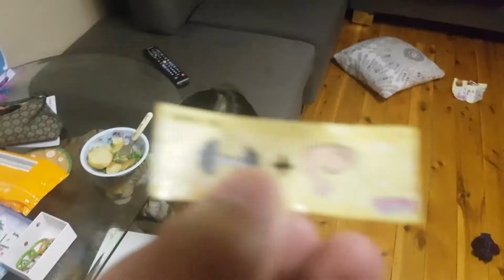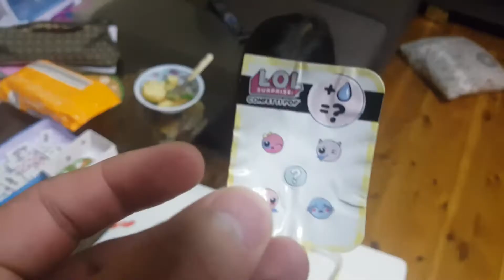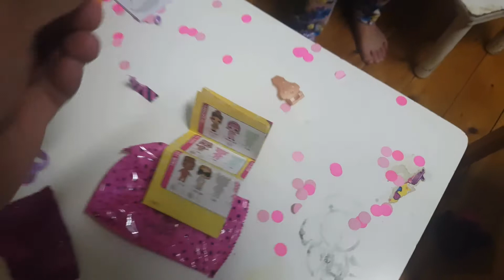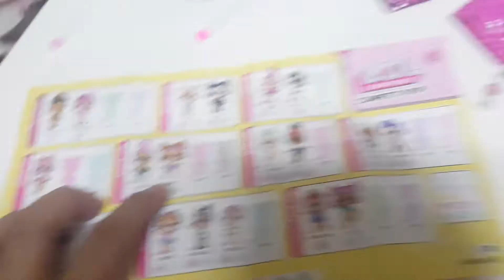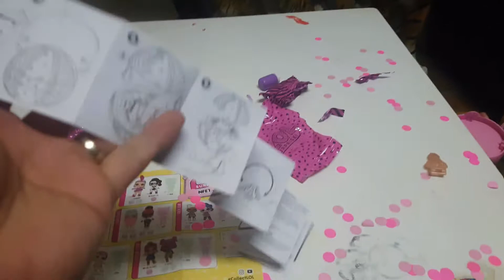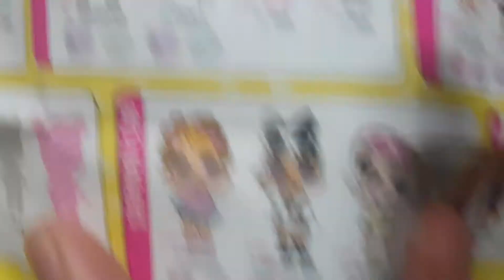LOL confetti pop series 3 wave 2